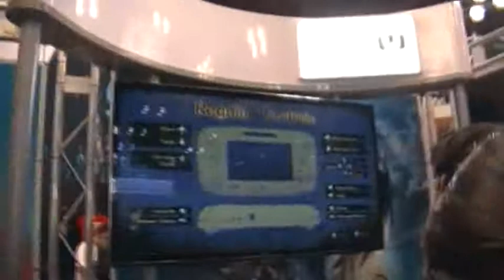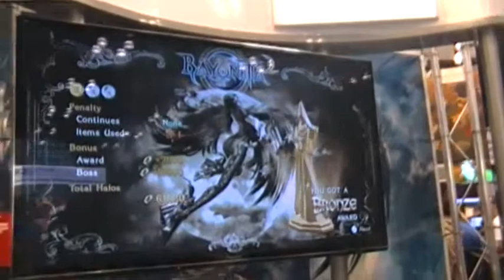NYCC 13- Bayonetta 2 Demo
A tour of the full Bayonetta 2 Demo available at NYCC '13